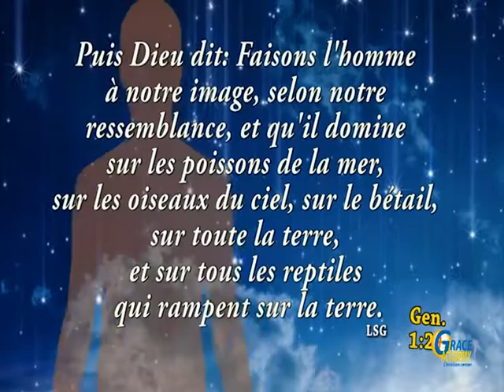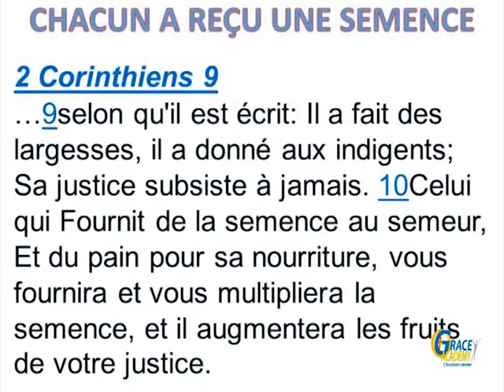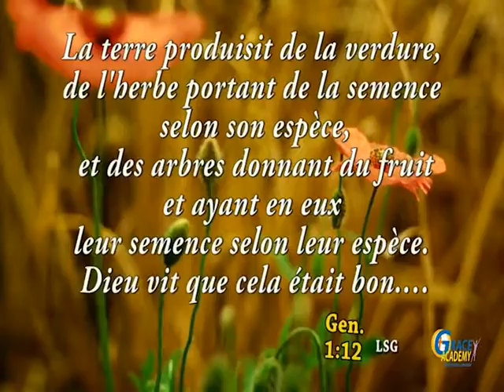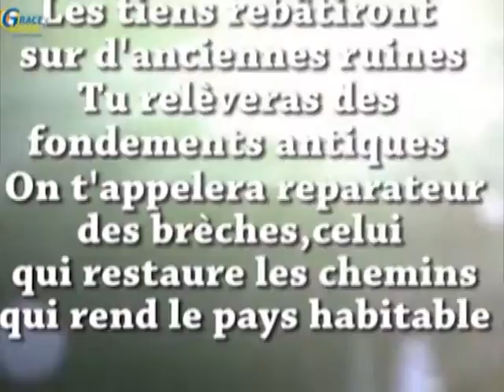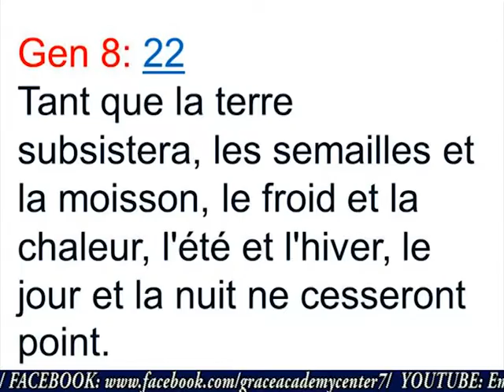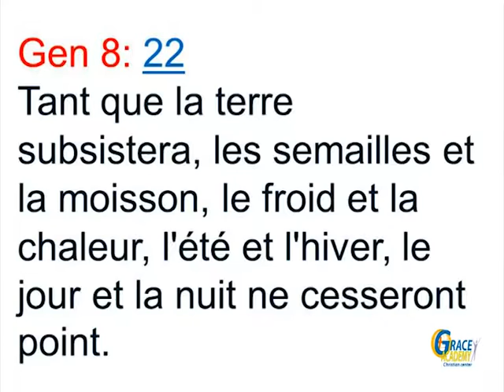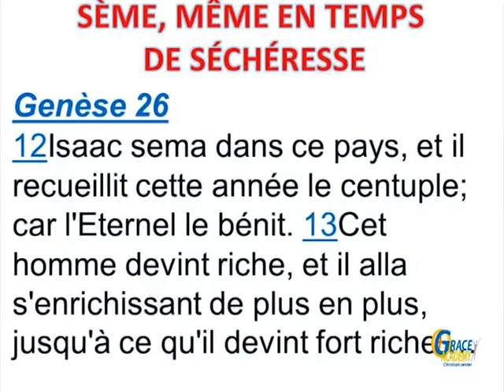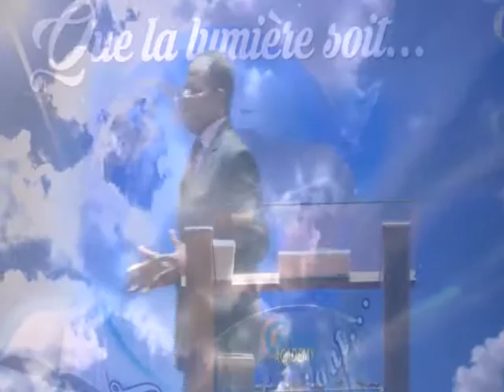Rév. Emmanuel KIEMTORE - Dominer pour Régner (4ième Partie)